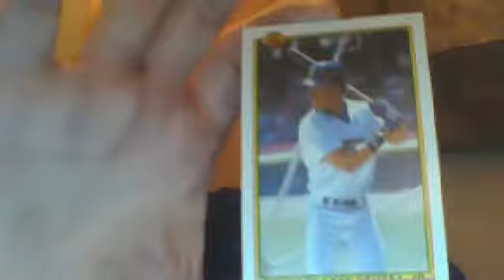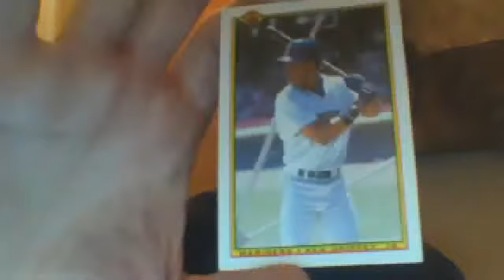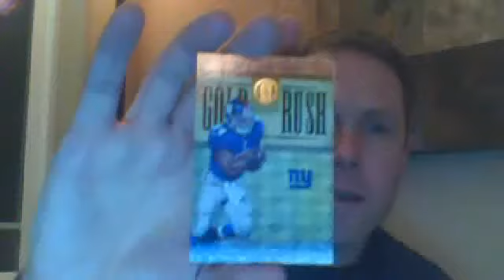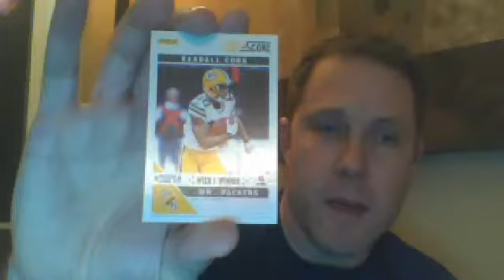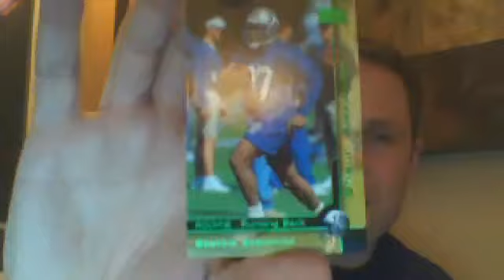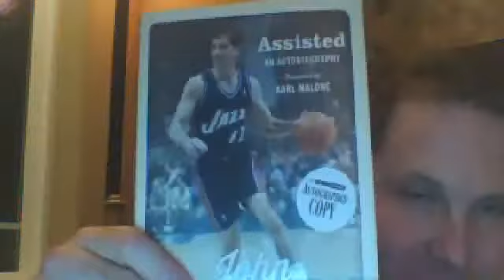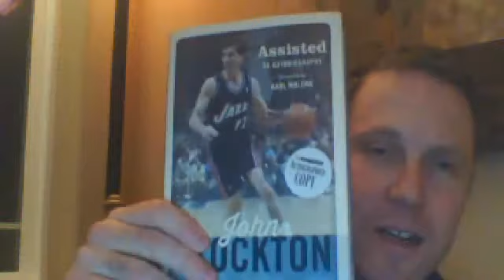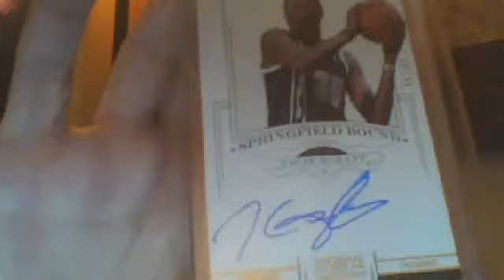JRBriones, Den1013 & a little Merry Christmas to me